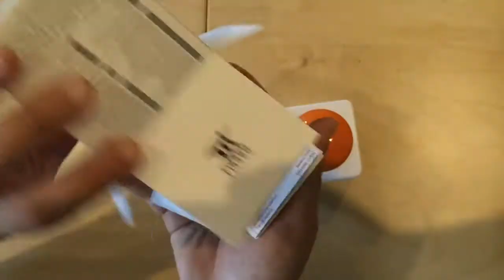Fibaro Button Unboxing